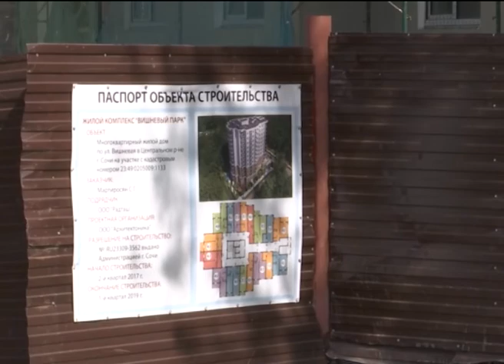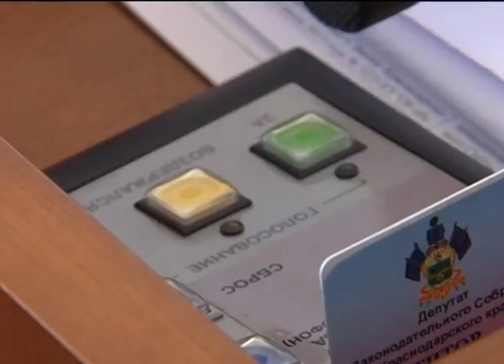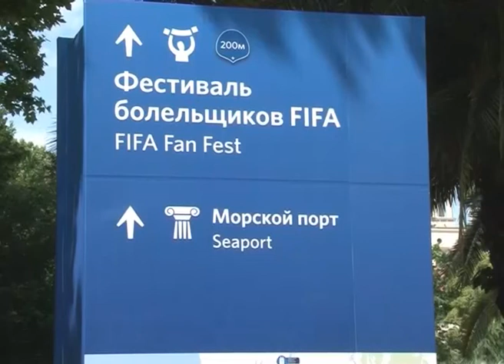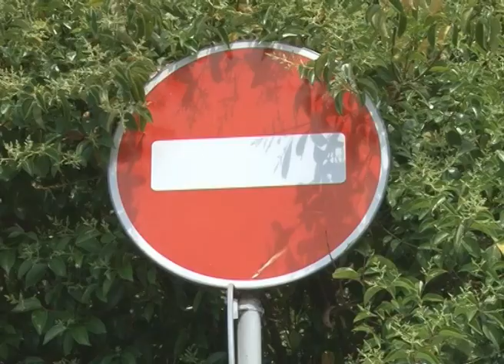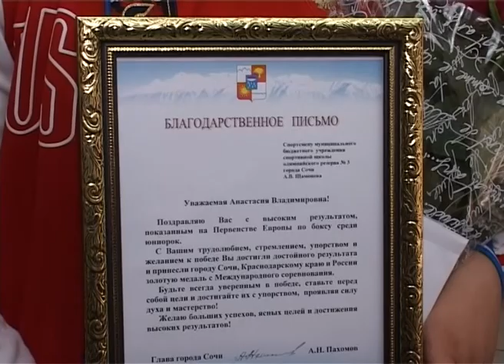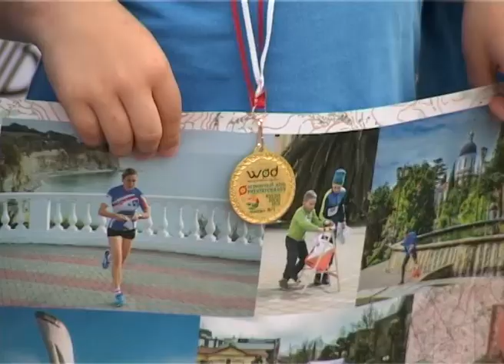Новости Сочи (Эфкате РЕН ТВ REN TV) Выпуск от 23.05.2018